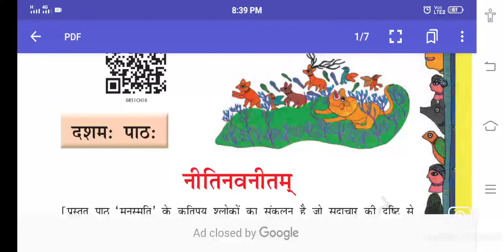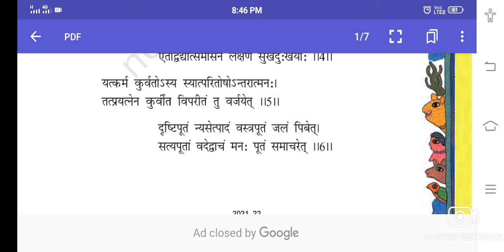नीतिनवनिता कक्षा 8 अंजू जैन द्वारा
नीतिनवनीतम कक्षा 8 अंजू जैन द्वारा